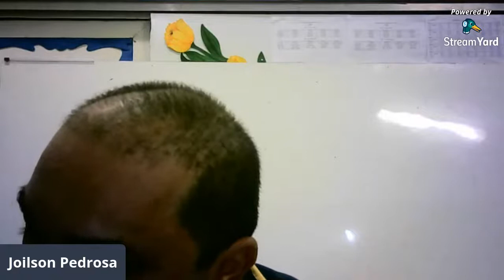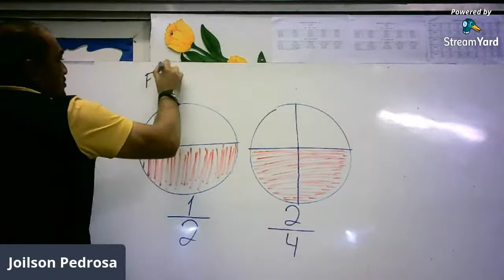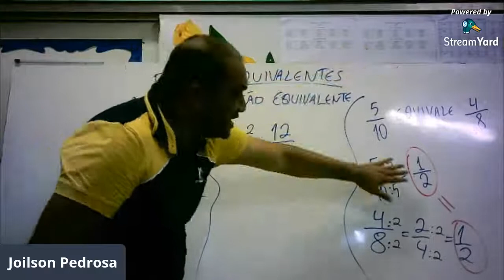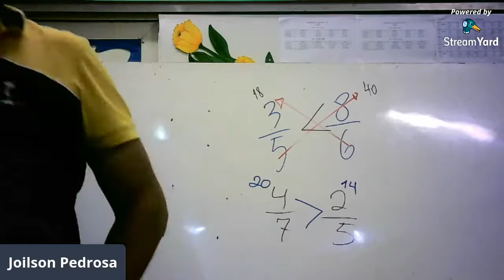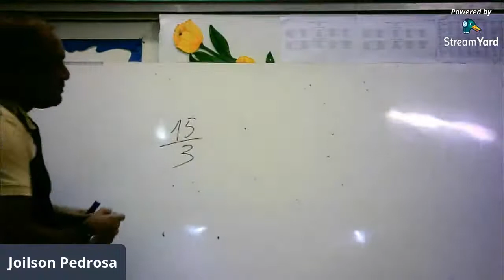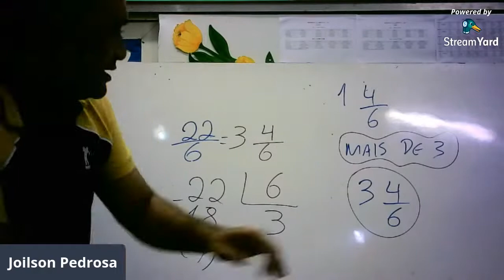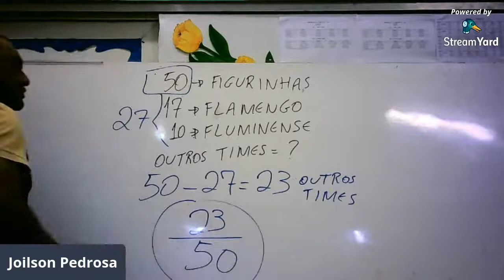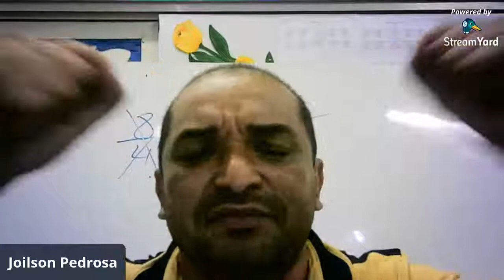PROFESSOR JOILSON PEDROSA - MATEMÁTICA - PEDAGOGIA 35